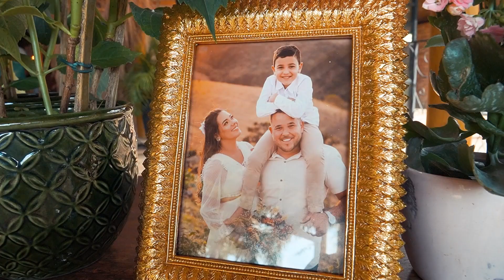Mariana & Igor Trailer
Casamento Mariana & Igor